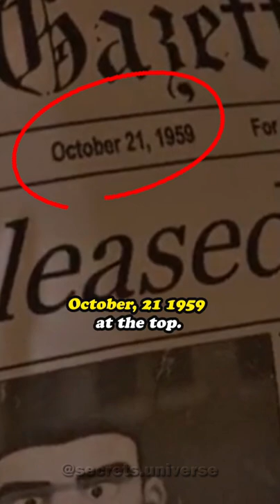Animation Movie Mistakes-in THE NUT JOB...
All of the best Movie Facts, Trivia, Reviews, and Explanations

Animation Movie Mistakes in The Nut Job (2014). At the beginning, when a bad guy is sitting on a bench with a newspaper, we can read the date October 21 1959 at the top. But under the mugshot of the Boss being released from jail. we also read Nov 3 1970 on the same page. That is so confusing.

►Music from (youtube): Jordan Rice

These videos and images do not belong to "US chanel".They are edited and shared only for the purpose of awareness. If the content owner (visual or audio) of this content has any issue,
so we can sort out the outcome,
Regards.